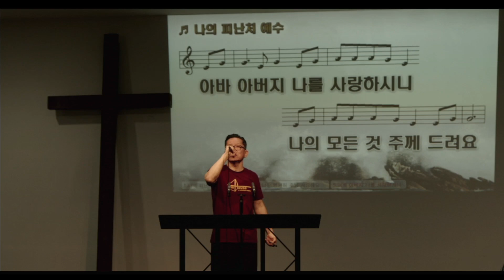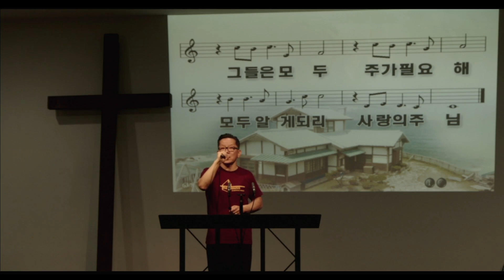예수님의 행전 사도행전 1:8 061423